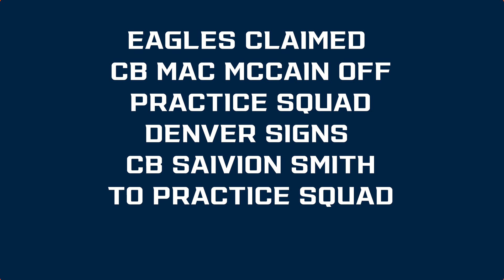Broncos depth chart released + Crossover with Locked On Giants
The Denver Broncos gear up to face the New York Giants this Sunday. Cody Roark and Sayre Bedinger share their thoughts on the Bradley Chubb situation, the team's official depth chart, and preview the Giants game with Locked On Giants host Patricia Traina.

Follow on Twitter: @CodyRoarkNFL and @SayreBedinger
Follow the show on Twitter: @LockedOnBroncos